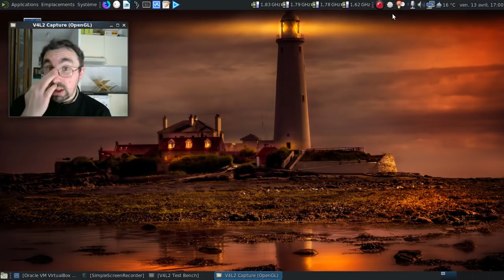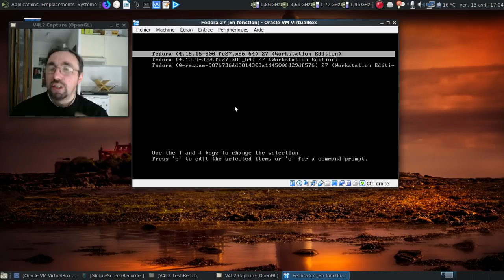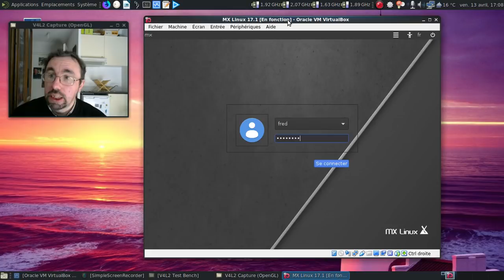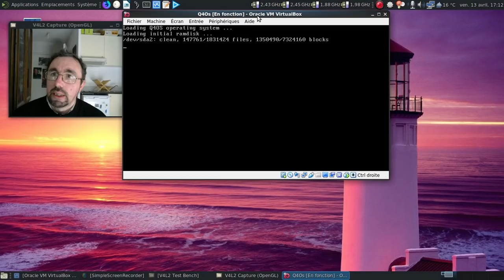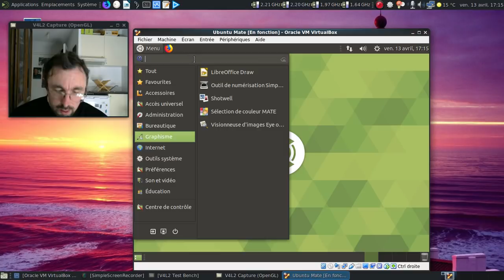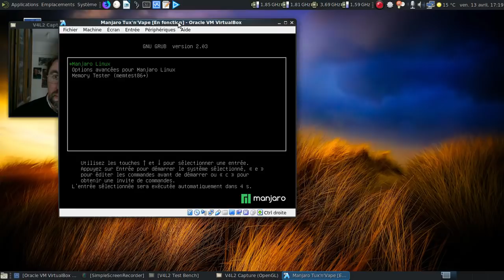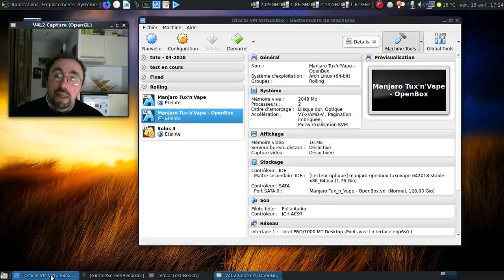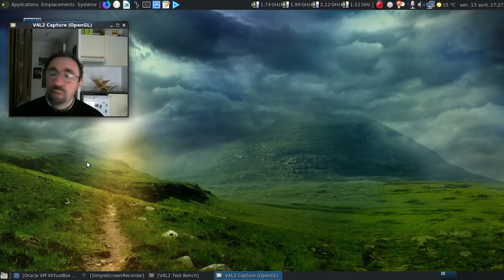Mes distributions préférées pour le premier semestre 2018.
Merci de ne pas sauter l'introduction qui est un peu longue :(

Horodatage :

03:30 : la liste des distributions.

Les fixed releases

03:45 : la Fedora Linux
07:20 : la MX Linux 17.x
11:35 : la Q4os
14:00 : la Ubuntu Mate

Les rolling releases

19:17 : la Manjaro Tux'n'Vape Mate
22:30 : la Manjaro Tux'n'Vape Openbox
23:50 : la Solus
26:30 : conclusion